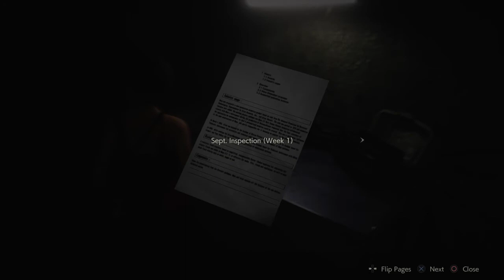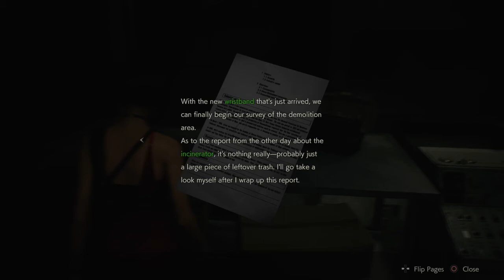Resident Evil 2 Remake - Episode 6 (Jail Break and Assignment Ada)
Recorded before Lock-down 1 and only got my editing software working again.

Leon manages to rewire the jail, triggering a mass zombie outage from the cells which he must escape while avoiding the dreaded Mr X. Making his way in Ada in the sewers, were the pair encounter strange beings and begin to piece the puzzle of the G-virus together. Enjoy the video which was the first recorded with my new microphone.

Warning, some swearing is included in this video.